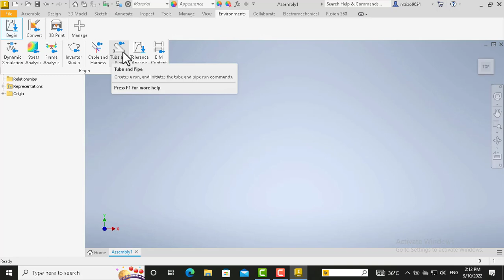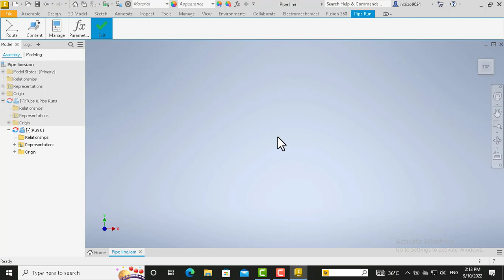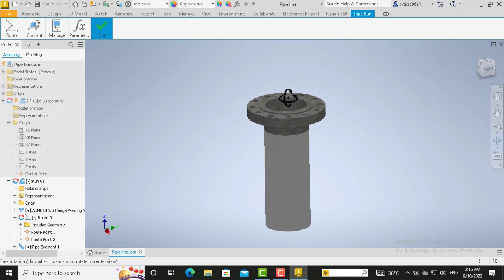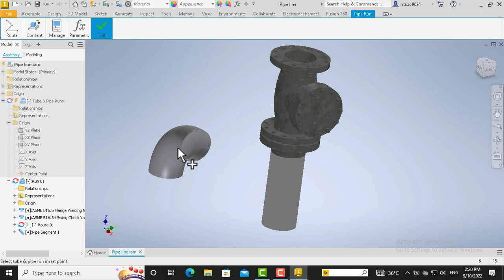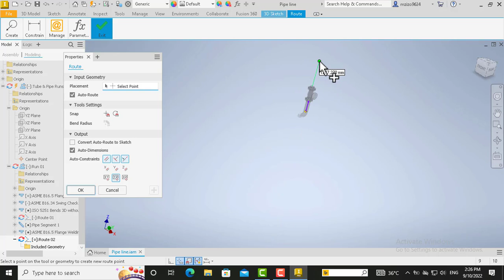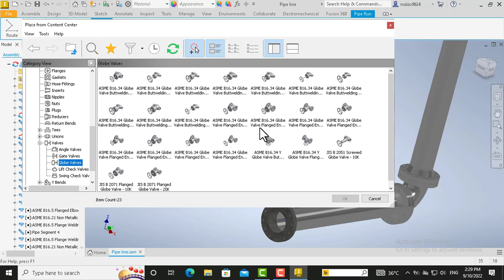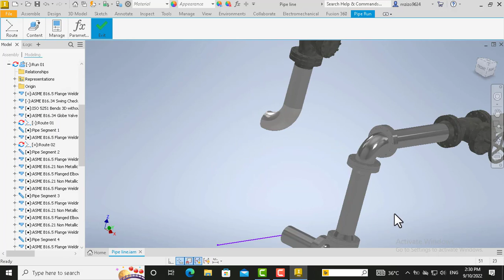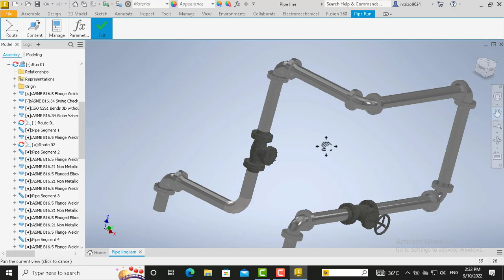Pipeline Modeling in inventor 2023